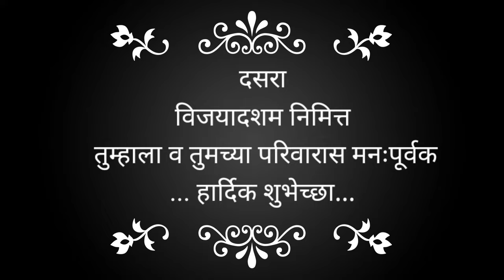आम्ही दसरा असा साजरा केला/दसरा स्पेशल रांगोळी/अंगण सारवून घेतले/Dashara Celebration.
Hi!